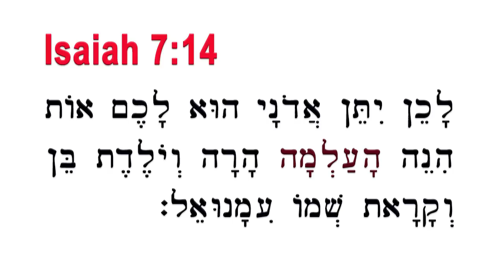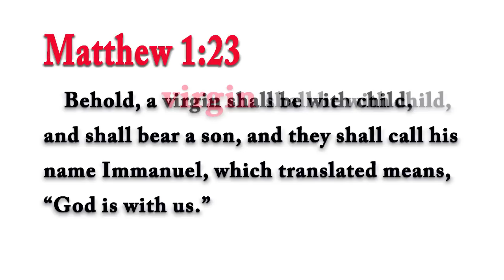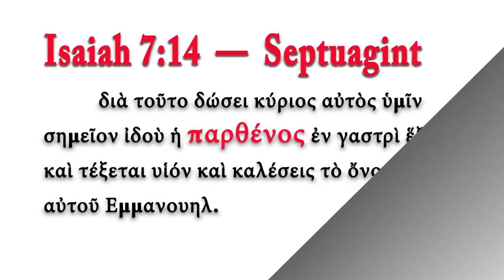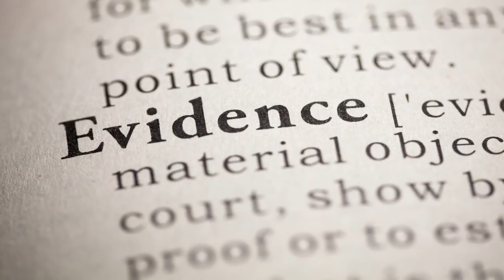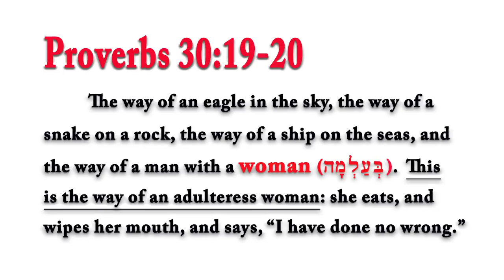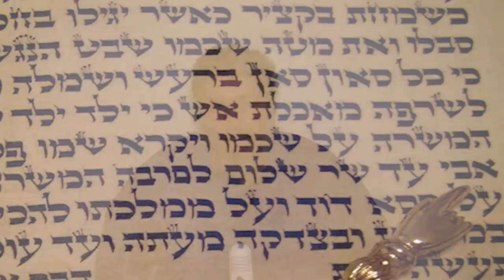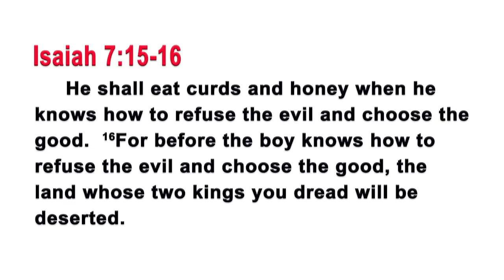Christian Challenges Rabbi Tovia Singer: All Scholars Know Matthew Used More Reliable Septuagint!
Christian argues that Rabbi Tovia Singer mischaracterizes Matthew’s fulfillment citations, and argues that the first gospel relied on the earlier and more dependable Septuagint (LXX) rather than later Hebrew texts.  He further argues that Isaiah 7:14 was surely speaking of a virgin birth because a natural conception would be unremarkable, and could not be a “sign.”  Citing sources, Rabbi Singer responds to these serious charges.